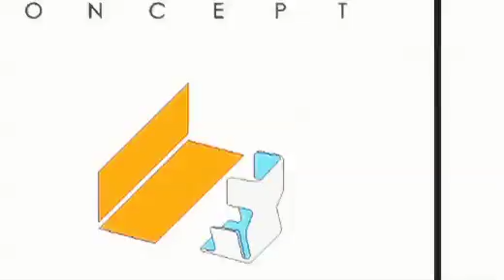Bureaux de demain et espaces de travail améliorés : WATCHA TV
Reportage de watcha tv sur les bureaux et espaces de demain. Nouveautés domotique, rencontre de locaux d'entreprises de la communication et de la publicité confortables !
bureau de demain "mathieu lehanneur" laboratoire "lieu de travail" "saguez and partners" utile fonctionnel confort "productivité améliorée" "agence h" "open space" "bien-être" watcha espace libre modulable reportage idée decoration design